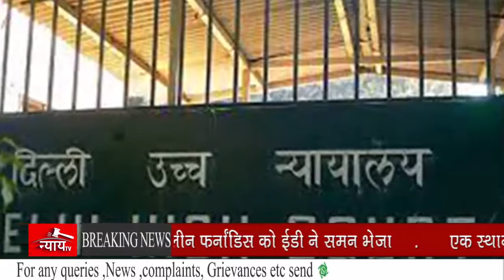बॉलीवुड की दो अभिनेत्री जैकलीन और नोरा फतेही मुसीबत में! ईडी के सामने होना होगा पेश !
NyayTv 24×7 News Channel